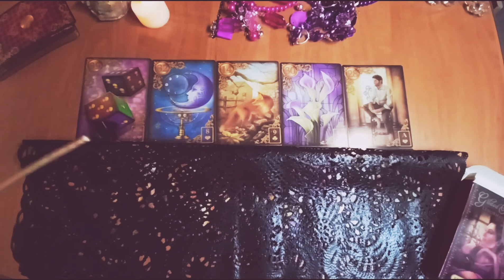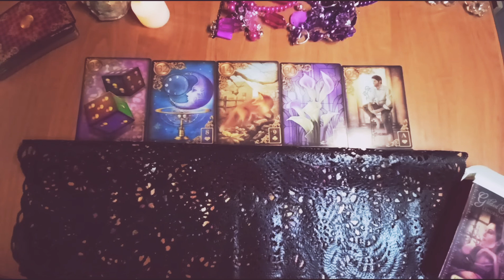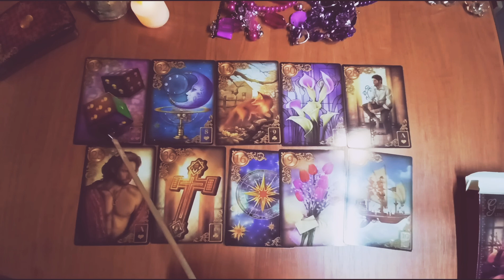экспресс расклад: будет встреча с мужчиной?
Неуверенность Героини по поводу встречи с мужчиной. Смотрим. Интересная Интересность выходит ...